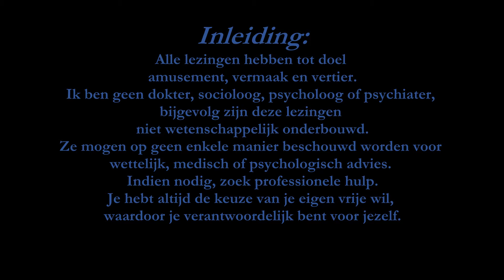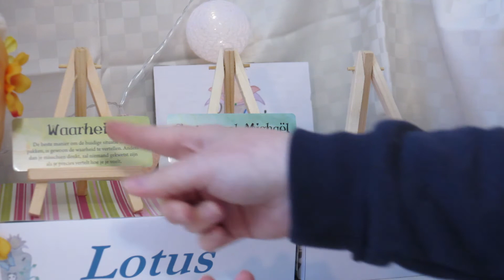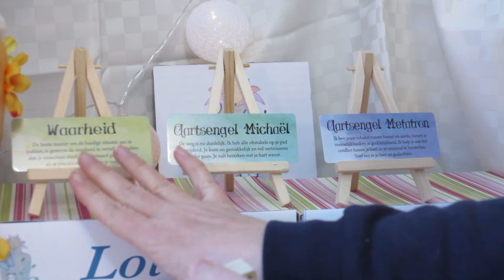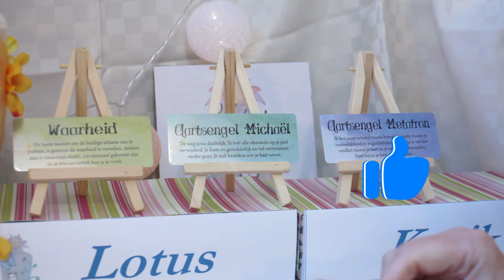kreeft - waarheid - aartsengel Michaël - aartsengel Metatron